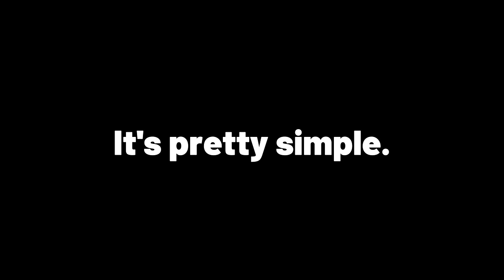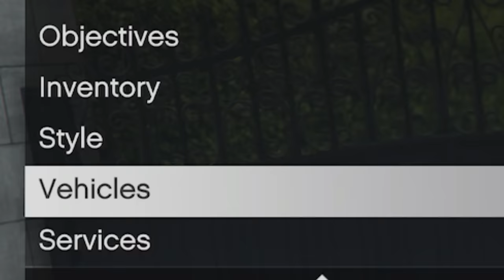5 VS 1 GTA V MANHUNT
we played gta v manhunt again with a stacked lobby of classy gentleman. we used the vigilantes vs the broadway. gta v manhunt is exactly what it sounds like. there are 5 hunters vs 1 runner. the hunters must stop the runner from reaching their destination. woohoo gta 5 is great